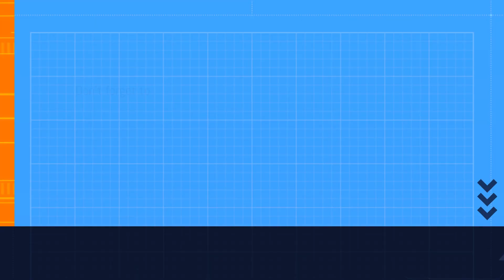playing flee the facilaty